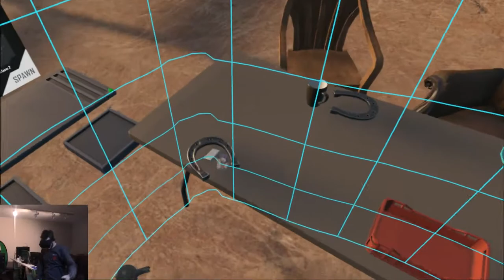BREACH N' CLEAR! | Hot dogs, Horseshoes, and Hand-Grenades w/ Dusty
Hey everyone! Today I have a random video of Hot dogs, Horseshoes and Hand-Grenades in VR which I really wanted to do because I had so much fun playing this. It's definitely different than normal but keeps things fresh!

Let's Talk and Go Trucking!
All of My Random Videos Here!

My PC Specs:
MSI RX 470 8GB Graphics Card
Intel I5 7600k @ 4.2GHZ
Z270X Ultra Gaming Motherboard
Captain 240X Water Cooler
16GB DDR4 Ram

Get Socially Connected With Me!